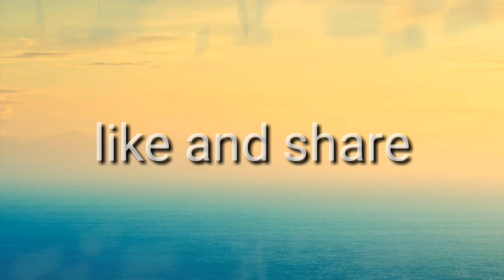Shootout At Wadala Movie Spoof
Shootout At Wadala Spoof / Jhon Abraham Best Dialogue Scene / Jhon Abraham / Jhon Abraham Movie

            🙏Please Watch For Full Video🙏

   Credit-Written By
       BSR Bindass

Director- Jayanta
Acting Name- Akash.Ujol.Gobin.Jayanta

Edit By - jayanta
Shoot By -  Sumon